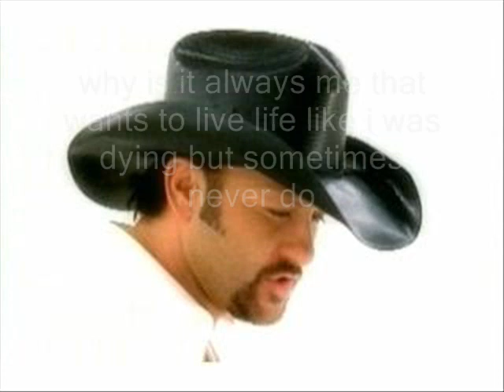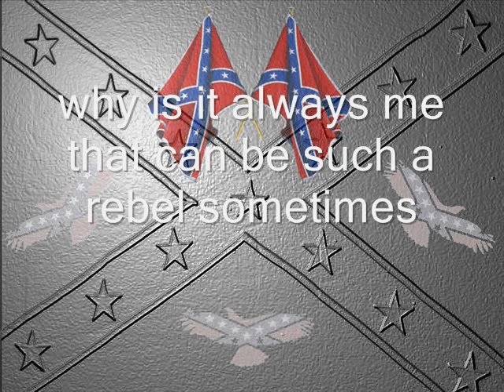why is it always me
why is it always me- a song i made in windows movie maker